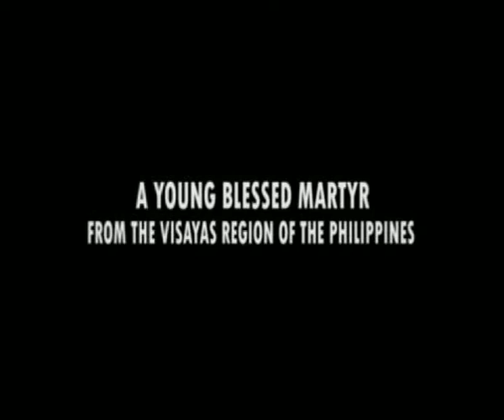BALITANG ROMA ONLINE (BRO) BIOGRAPHY OF BLESSED PEDRO CALUNGSOD (Videos credit:You Tube)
BALITANG ROMA ONLINE (BRO) SPECIAL REPORT (Videos credit:You Tube)- 17 October 2012: BIOGRAPHY OF BLESSED PEDRO CALUNGSOD. THE FIRST VISAYAN AND 2nd PILIPINO TO BE CANONIZED BY POPE  BENEDETTO XV1 ON 21(Sunday) OCTOBER 2012, SQUARE OF SAINT PETER'S BASILICA,VATICAN CITY.